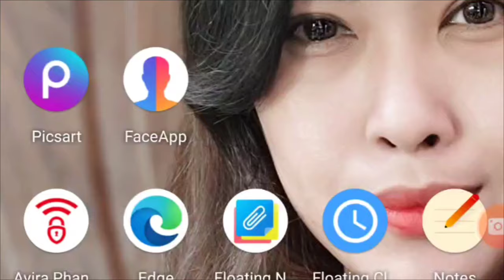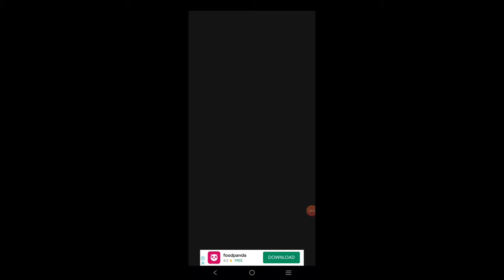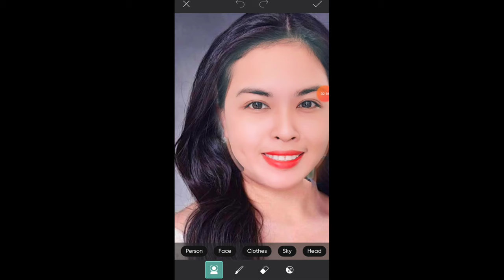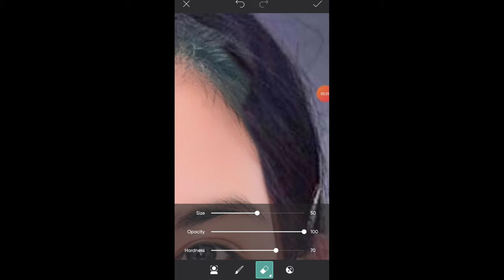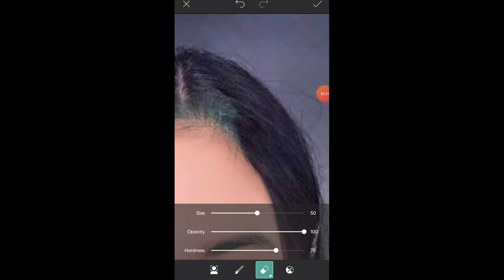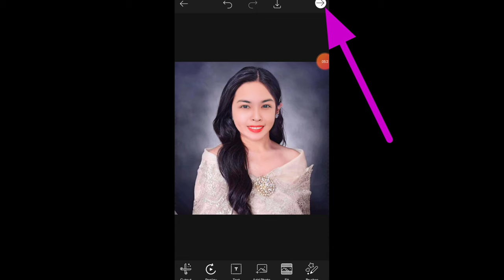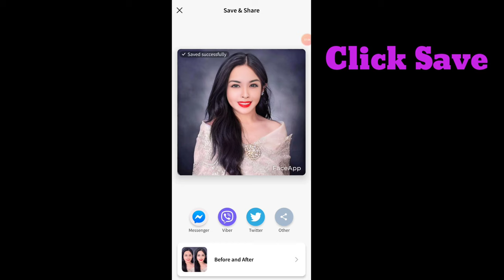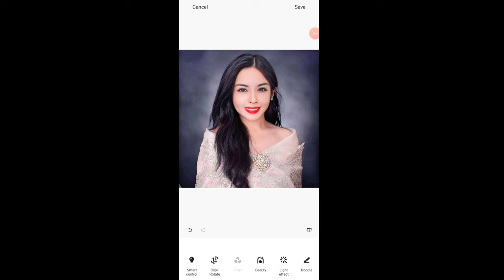HOW TO EDIT GRADUATION PICTURE CASUAL ATTIRE? PHOTO EDITING TUTORIAL, Using PicsArt and FaceApp?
For today's Video I'd like to share my Tutorial Video about ? HOW TO ESIT GRADUATION PICTURE CASUAL ATTIRE? PHOTO EDITING TUTORIAL

Apps photo edit use;
FaceApp
PicsArt